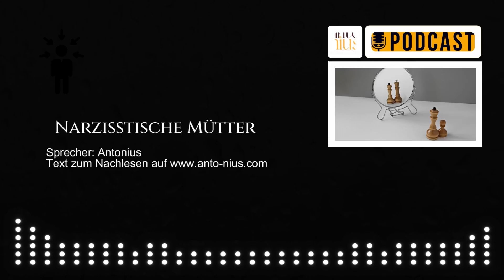Narzisstische Mütter - Podcast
IBAN: DE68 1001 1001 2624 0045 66 BIC: NTSBDEB1XXX
Zahlungsgrund: Kaffepause
Empfänger: Toni Awramow